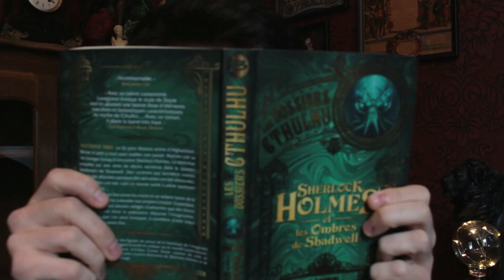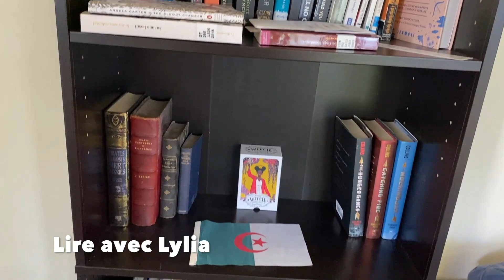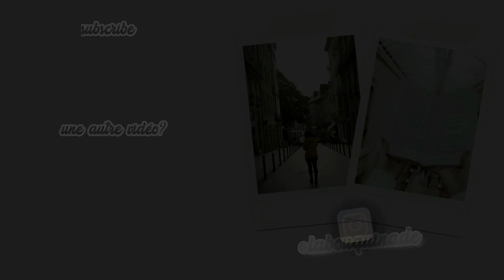Share the love - Booktube ✨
Merci aux participations pour cette nouvelle édition ✨

x J’ai un diplôme en métiers des bibliothèques et de la documentation
x Je fais mes vidéos avec un canon 77D et le g7x markII